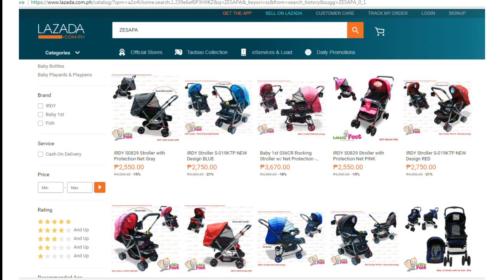Assembling of Baby 1st Crib P510 DCR New by Little Feet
LAZADA: Search ZESAPA ENT

CRIB P510 DCR NEW
-Recommended age: For 0 to 3 1/2 years Old
-Playpen material: Metal and plastic
-Diaper changing deck with middle deck for infant
-Lowest deck for older babies, supply rack, folding panel with foam padding as mattress
-Material: Metal and plastic
-Size (L x W x H cm) 126x76x90